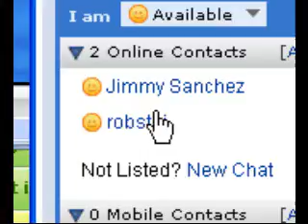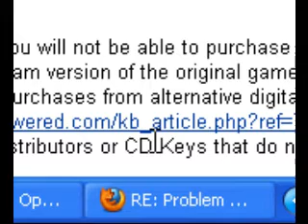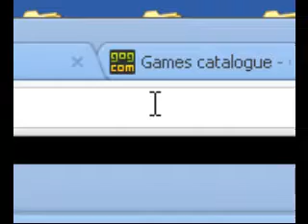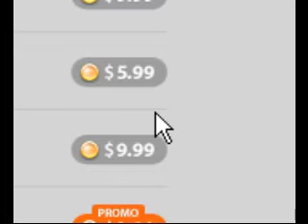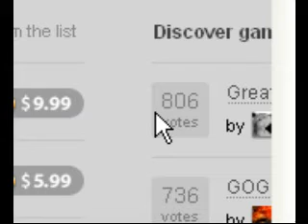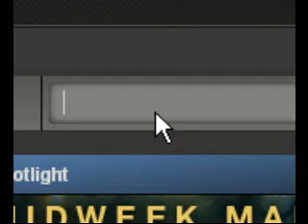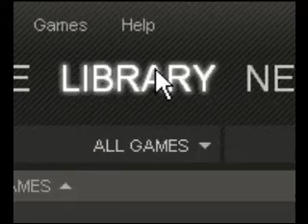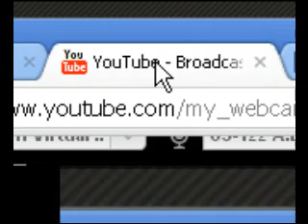Video Blog 06/29/11 - Steam Rant Part 2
Doommaster1994's webcam video June 29, 2011 06:04 PM